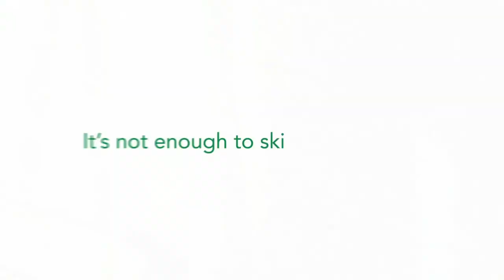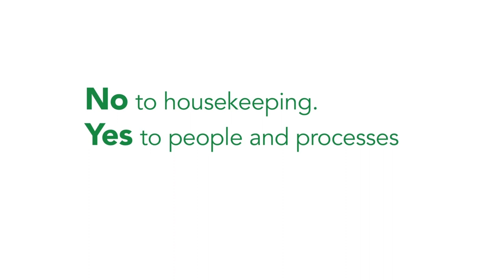Veritiv Facility Solutions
Need to make your building clean, safe, sustainable and cost-effective? Need janitor supplies or discount cleaning supplies? Look no further than Veritiv. When customers walk in to shop, students enter a building to attend classes, or employees arrive to build the products that generate revenue—facilities must be clean and leave a positive impression.